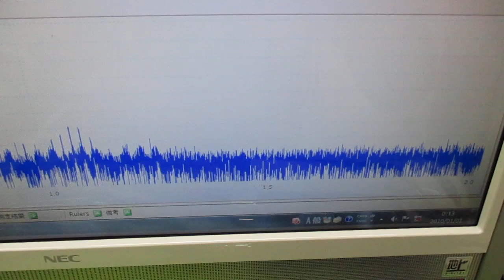メガヘルツの超音波発振制御プローブを利用した実験動画 ultrasonic-labo